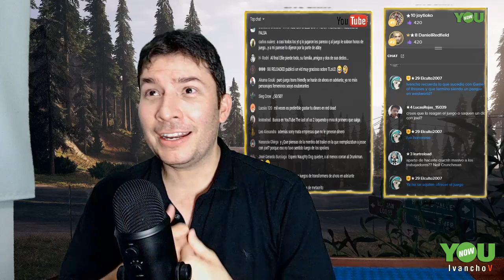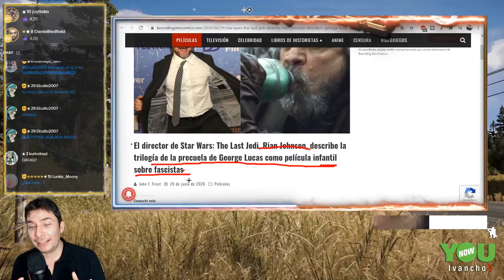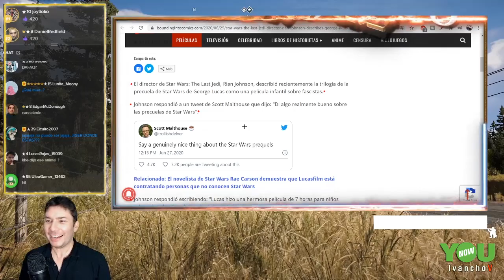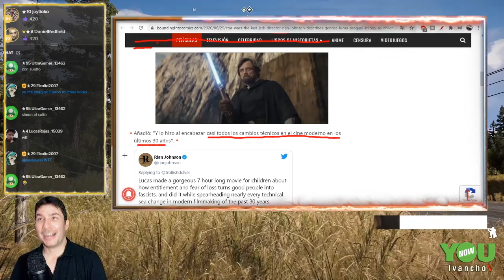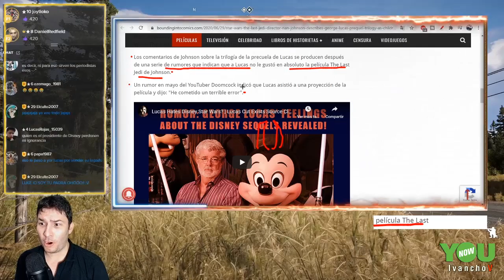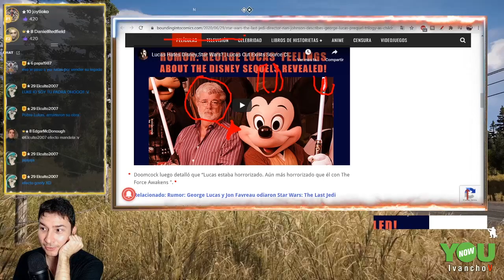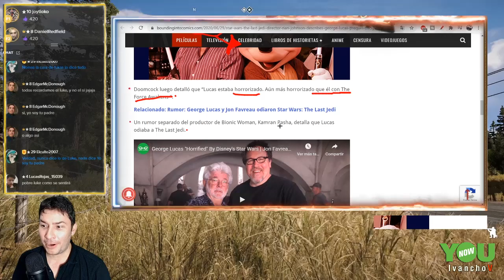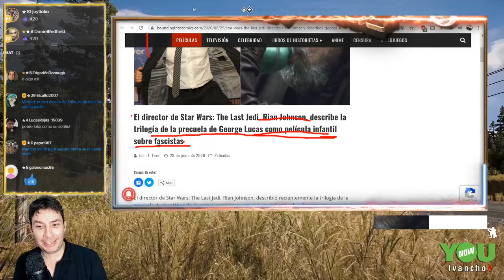Rian Johnson dice que LA TRILOGÍA DE GEORGE LUCAS es INFANTIL y FA SC ISTA. IvanchoV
Rian Johnson ha patinado feamente, pero después de su Star Wars: The Last Jedi, sigue patinando fuertemente y ahora pretende ver arder el mundo.

Star Wars de George Lucas esta super  acaba en manos de Disney Lucasfilm, pero ahora lo que itnentan hacer es destruir lo anterior a la trilogía de Disney y han comenzado a atacar al credibilidad.